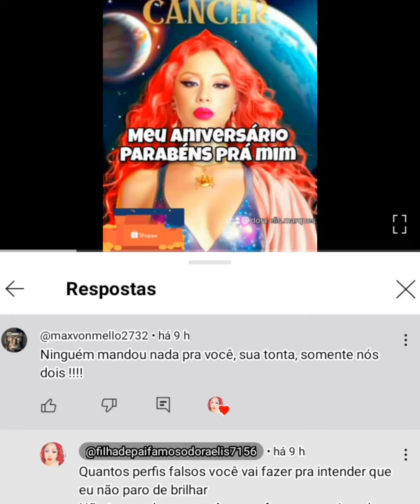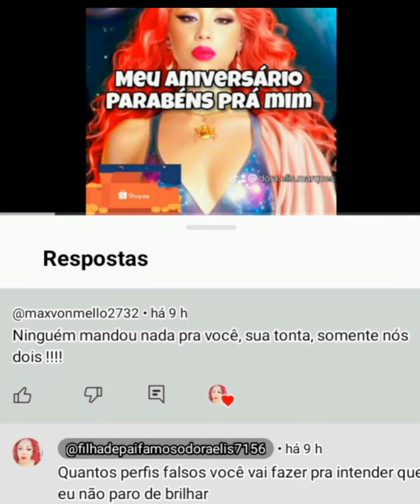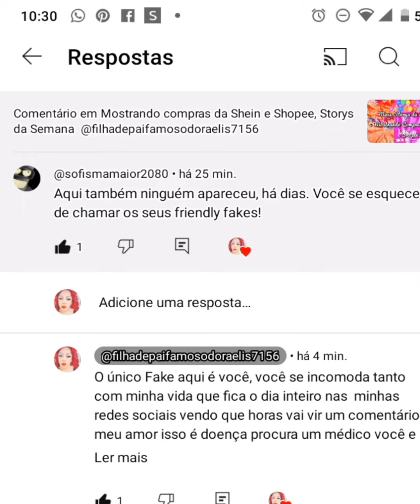Meu Stalker continua me atormentando mais até que ponto chega? @CidadeAlertaRecord@MPSPoficial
Meu Stalker continua por aqui me atormentando mais até que dia até que ponto chegara isso ?
ele continua por aqui Rondando a minha vida
mas oque seria ? um Tarado ? um Maníaco ?
ou só uma mulher não foi favorecida com minha graça e encanto e por isso me percegue???.